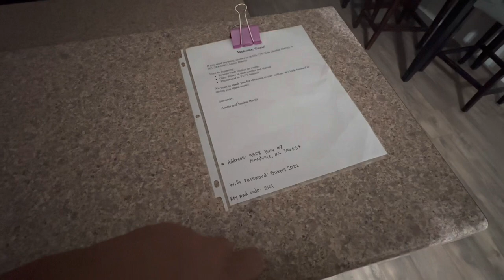Slim Boi’s Mississippi Biggest Mud Bash /Trailride 2023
Woahh, wassam y’all! Hope you enjoy this footage I got from this ride in Charleston, Mississippi. Me and the gang definitely had a blast and cant wait to take another trip soon!! And peep how Louisiana Grown cane deep🫣🥶 Appreciate everyone that likes, comments, and subscribes💪🏼💯 More videos coming soon!

Mine-
Snap: C_FATT

 Friends Instagrams:
Cam- @Cornbread._17
Dre- @Sayy_dre_
Rome- @hotboyrome__
Dee- @L5pdee
Cobi- @Yeah_cobi
Chris- @bad_ass___
Courtney- @_biggc21_